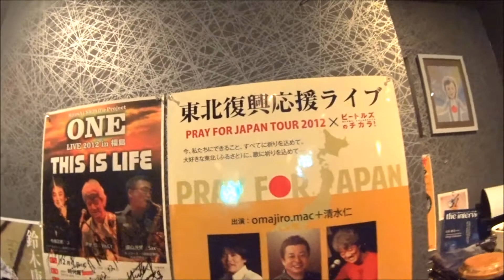福島のミュージックBarで歌ったらヤバかった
福島市栄町にある「ミュージックBAR時代屋シーズンⅡ」さんは
生演奏を楽しめるお店です。